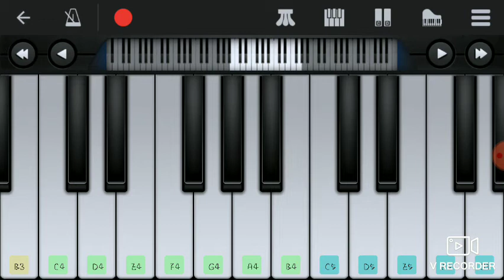deiva thirumagal theme keyboard notes